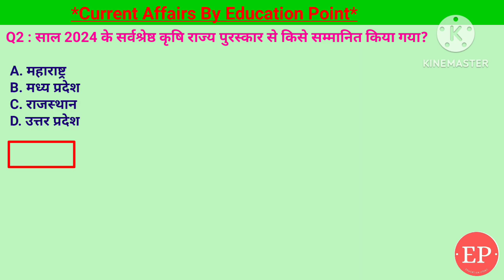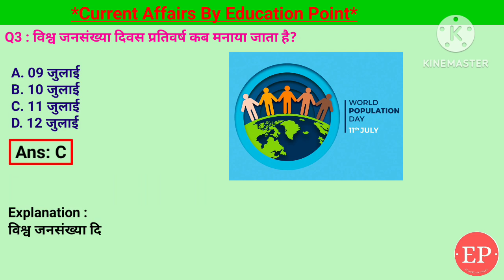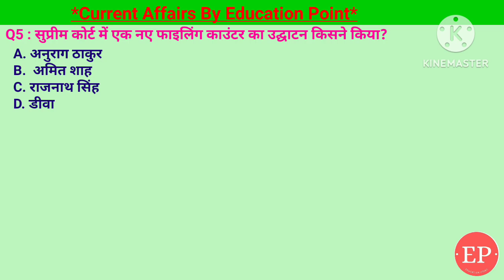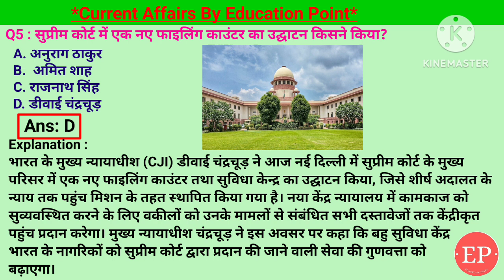12 Jul 2024 |Current Affairs Today | नाटो शिखर सम्मेलन का आयोजन कहां किया गया?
12 Jul 2024 |Current Affairs Today | नाटो शिखर सम्मेलन का आयोजन कहां किया गया?
12 Jul 2024 |Current Affairs Today |Daily Current Affairs In Hindi &English|Current affair 2024
1. सुप्रीम कोर्ट में एक नए फाइलिंग काउंटर का उद्घाटन किसने किया?- डीवाई चंद्रचूड़
2. किसे राष्ट्रीय क्षय रोग उन्मूलन कार्यक्रम के लिए प्रधान सलाहकार के रूप में नियुक्त किया गया है? - सौम्या स्वामीनाथन
3. विश्व जनसंख्या दिवस प्रतिवर्ष कब मनाया जाता है? - 11 जुलाई
4. साल 2024 के सर्वश्रेष्ठ कृषि राज्य पुरस्कार से किसे सम्मानित किया गया?- महाराष्ट्र
5. हाल ही में नाटो शिखर सम्मेलन का आयोजन कहां किया गया?- वाशिंगटन
12 Jul Current Affairs | Current Affairs by Shashi Bhushan | Education point by Shashi Bhushan | Education point

सुप्रीम कोर्ट में एक नए फाइलिंग काउंटर का उद्घाटन,किसे राष्ट्रीय क्षय रोग उन्मूलन कार्यक्रम के लिए प्रधान सलाहकार के रूप में नियुक्त किया गया,सौम्या स्वामीनाथन,विश्व जनसंख्या दिवस,साल 2024 के सर्वश्रेष्ठ कृषि राज्य पुरस्कार से किसे सम्मानित किया गया,नाटो शिखर सम्मेलन का आयोजन कहां किया गया